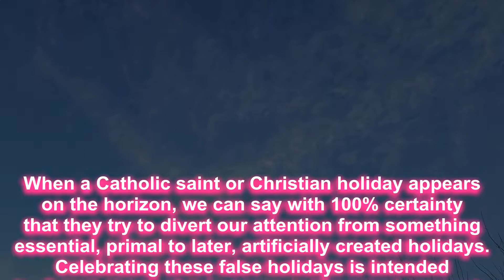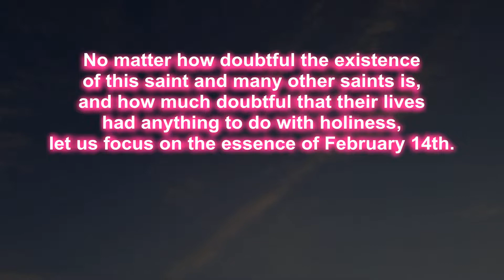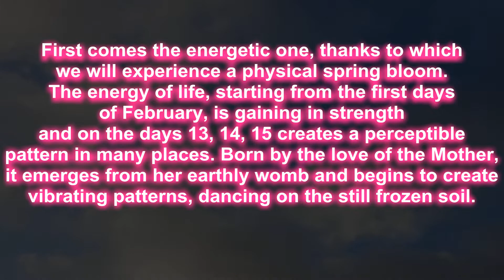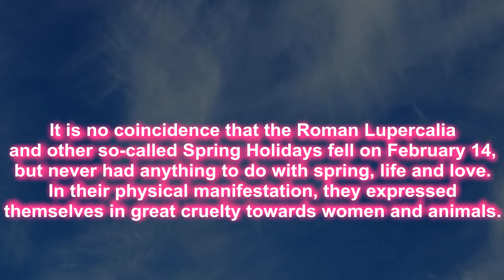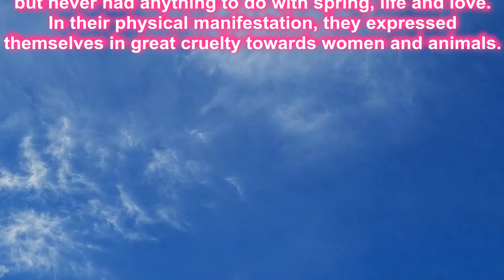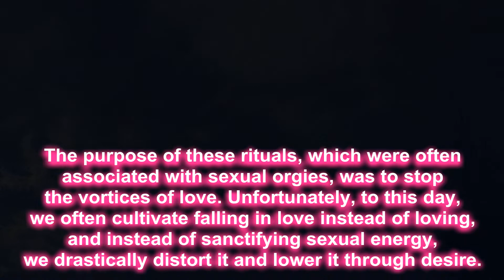February 14th - Dance of the Cranes